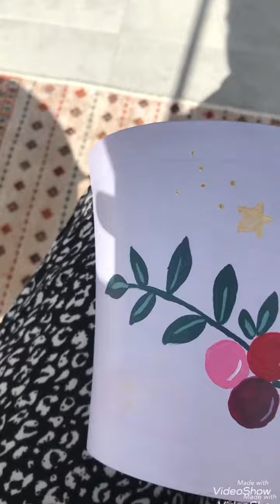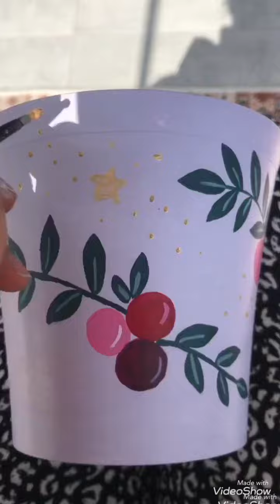Akrilik boya ile saksı boyadım // flower pot painting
Merhaba arkadaşlar yine bir saksı boyamayla karşınızdayım biraz boylalar hakkında bilgi vermek istedim bilmeyenler merak edenler olabilir😊 Burda kullandığım boya markası candence siyah kapak multisurface akrilik boyalar renklere gelirsek;
 1)saksının tabanında cadence multisurface  kırmızı + mavi +beyaz karısımlarını kullanarak elde  ettiğim lila rengi
2)üzerindeki frenk üzümleri kırmızı pembe (kırmızı +beyaz) ve bordo (yoğun kırmızı +az mavi)
3)yapraklar cadence multisurface H099 frescoi
4)yıldızlar Metalic paint 228 saman
5) vernik; cadence multisurface mat vernik ve sonuç tatlış bi saksı😋